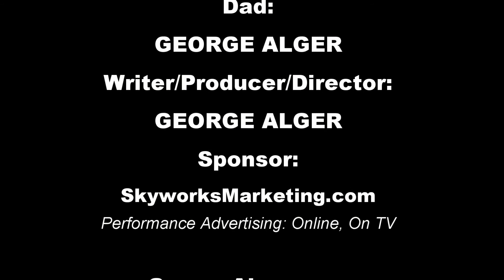A Lost Mother (87sec)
A short film with Hanna Lynn Roth and George Alger.